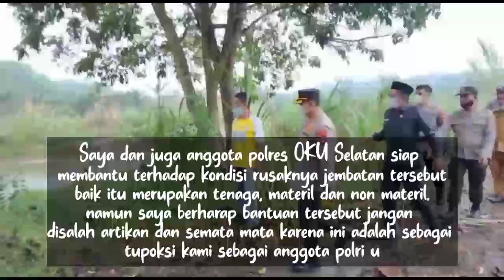Tanggap Terhadap Pemberitaan Media, Kapolres OKU Selatan Blusukan Tinjau Jembatan Rusak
Foto: Kapolres OKU Selatan AKBP Indra Arya Yudha, SH., S.IK., MH beserta Jajaran didampingi Camat Buana Pemaca Rudi Wahono, S.Psi., MM serta beberapa Kepala Desa di Kecamatan Buana Pemaca tinjau jembatan rusak

Muaradua, Sumselupdate.com - Dalam memelihara, menjaga ketertiban dan kemanan masyarakat Kapolres OKU Selatan AKBP Indra Arya Yudha, SH., S.IK., MH beserta jajaran didampingi Camat Buana Pemaca beserta beberapa Kepala Desa di kecamatan Buana Pemaca blusukan turun ke lapangan cek lokasi jembatan yang rusak. Senin (13/9/2021).

Kang Indra sapaan akrab Kapolres OKU Selatan terlebih dulu meminta maaf karena merasa bukan domain atau ranahnya untuk turun kelapangan namun dalam memelihara, menjaga ketertiban dan kemanan masyarakat serta rasa empati terhadap pemberitaan dari media terhadap informasi kondisi rusaknya akses vital jembatan tersebut membuat dirinya sampai ke daerah tersebut.

"Saya meminta maaf kepada bapak bapak sekalian meski ini bukan ranah kami tapi tadi sebelum berkunjung ke desa ini (jagaraga) kita sudah nuwun sewu dengan pak bupati untuk mengunjungi desa ini terkait informasi rusaknya jembatan yang berdasarkan informasi sudah rusak parah," ungkap kang indra.

Dalam kunjungannya pula kang indra menawarkan bantuan terhadap rusaknya jembatan tersebut baik tenaga materil dan materil.

"Saya dan juga anggota polres OKU Selatan siap membantu terhadap kondisi
rusaknya jembatan tersebut baik itu merupakan tenaga, materil dan non materil. namun saya berharap bantuan tersebut jangan disalah artikan dan semata mata karena ini adalah sebagai tupoksi kami sebagai anggota polri untuk menjaga ketertiban dan keamanan masyarakat,".

"Semoga niat baik kita semua yang duduk disini semata mata kita niatkan untuk kepentingan bersama," ujarnya.

"Saya juga meminta kepada pemerintah setempat untuk menghimbau masyarakatnya untuk melarang terlebih dahulu masyarakat untuk melintasi jembatan tersebut agar tidak terjadi hal yang buruk menimpa masyarakat kita," jelasnya

"Dan saya juga meminta kelak untuk mengawal terus proses perbaikan mengingat jalan tersebut adalah akses vital sarana jembatan yang terdekat bagi masyarakat dalam transportasi dan anak anak dalam sarana pergi ke sekolah karena meskipun ada jalan alternative jarak tempuhnya tiga kali lipat dan cukup melambung jauh," ungkap Kapolres OKU Selatan AKBP Indra Arya Yudha, SH., S.IK., MH

Sementara itu Camat Buana Pemaca Rudi Wahono, S. Psi., MM mengungkapkan prihal rusaknya jembatan tersebut sudah dipanggil Bupati dan segera akan dilakukan perbaikan melalui dana (BNPB) Badan Nasional Penanggulangan Bencana pusat.

"Tadi saya sudah dipanggil pak bupati terkait rusaknya jembatan tersebut dan secepatnya melalui dana BPPB pusat jembatan tersebut akan segera di perbaiki," kelas Rudi

Sementara itu salah satu warga yang berada di Desa Jagaraga dalam pertemuan tersebut menuturkan bahwa sudah beberapa kali mengajukan proposal ke pemerintah terhitung sudah 4 (empat) kali dan sudah 4 (empat) tahun ini kondisi jembatan seolah dibiarkan.

"Kami sangat berharap akses jembatan ini menjadi perhatian  pemerintah karena kalau kami selalu menggunakan akses alternative lain jarak tempuh kami untuk mengeluarkan hasil pertanian dan akses sekolah bagi anak anak kami terasa cukup jauh, iya kalau semua memiliki kendaraan namun tidak demikian adanya apalagi sebenarnya akses jembatan ini adalah dulunya akses pertama atau akses satu satunya sebelum ada akses lain bagi kami untuk menuju ibukota desa saat ini kami merasa bukan mengalami kemajuan bahkan kemunduran kalau jembatan tersebut tidak dibangun karena hal ini jelas menyulitkan kami selaku masyarakat," ungkap masyarakat setempat. (**)